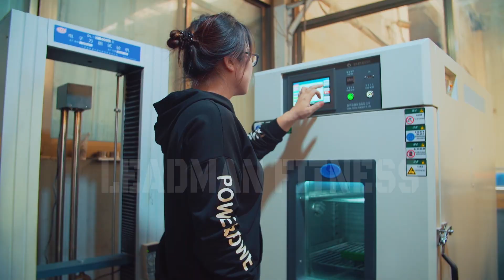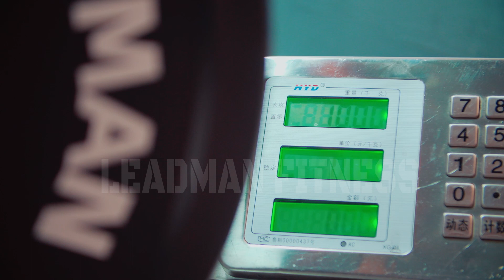Modun bumper plates factory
Modun bumper plates factory mainly produce professional rubber plates, competition plates, crumb plates, PU plates & rubber dumbbell for our customers